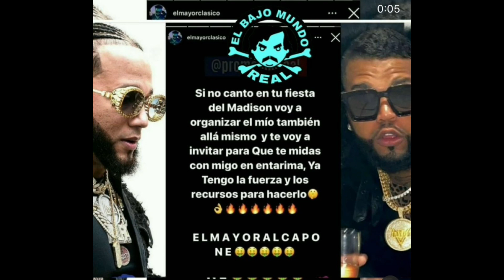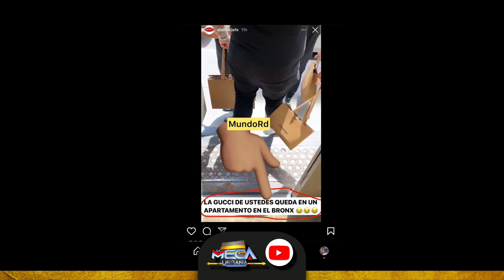EL MAYOR CLASICO Y EL ALFA EL JEFE JUNTOS POR PRIMERA VEZ!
Canal Oficial de la Meca Urbana